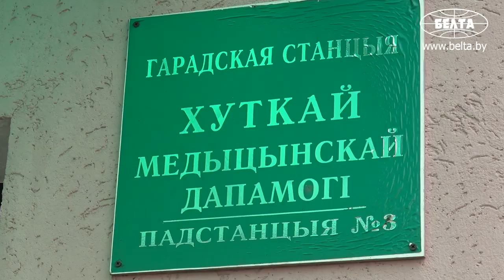ТРЦ Galleria доставляет горячее питание сотрудникам 3-ей подстанции скорой помощи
Уже несколько недель арендаторы ТРЦ Galleria помогают горячими обедами врачам 3-й подстанции скорой помощи в Минске.